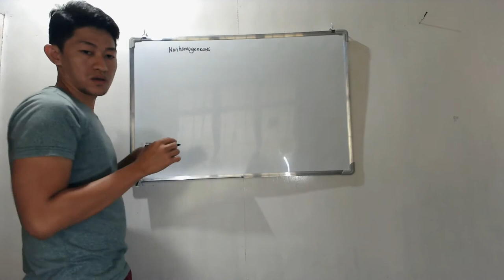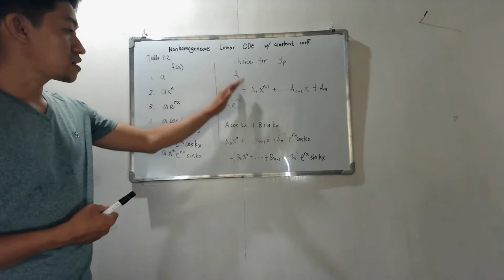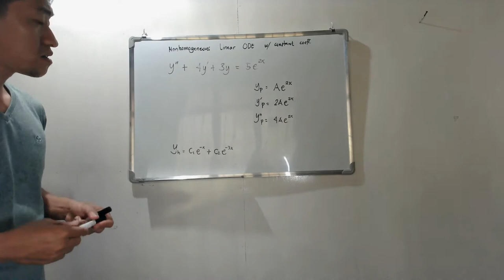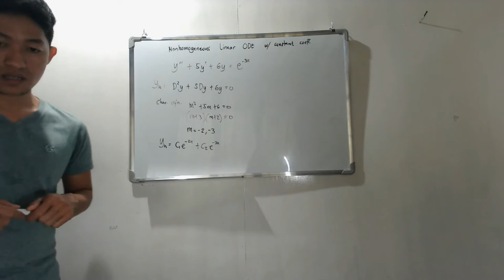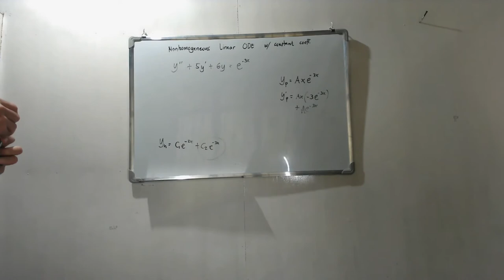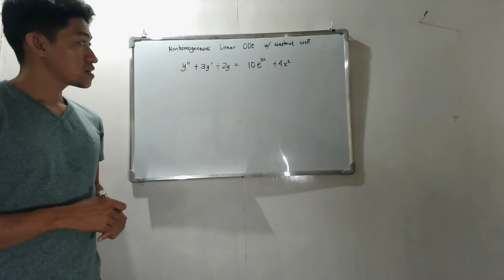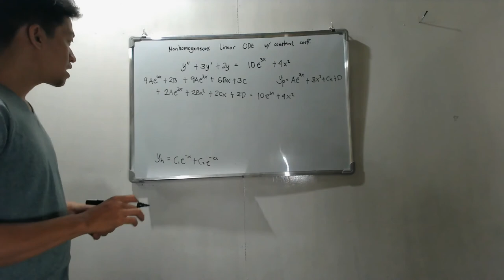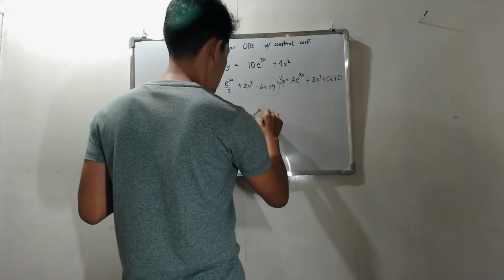Method of Undetermined Coefficients in solving nonhomogeneous differential equation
Provide example for  solving nonhomogeneous differential equation using Method of Undetermined Coefficients